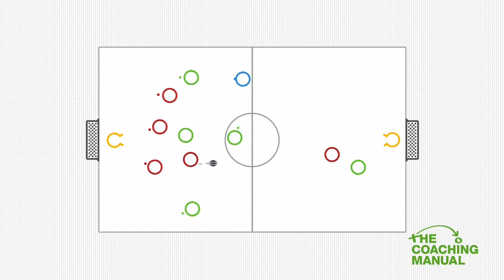Playing Out From The Back Session ⚽️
Playing Out From The Back Session (11-12) ⚽️

Teach your players to develop quick passing and movement to release players in the attacking half to create 2v1 overloads to score.

NEW!